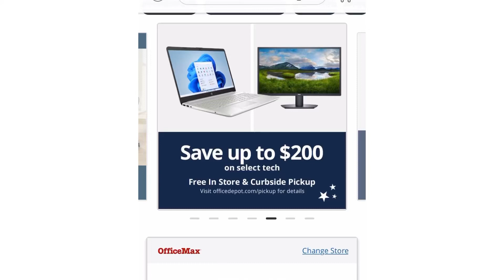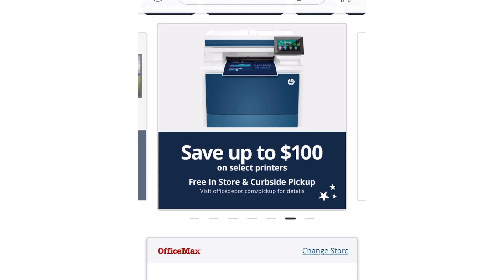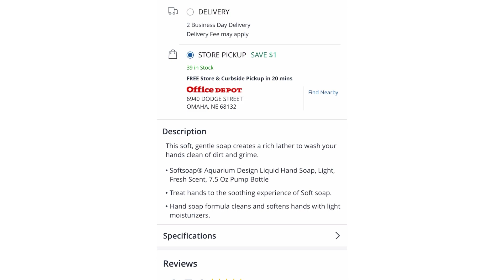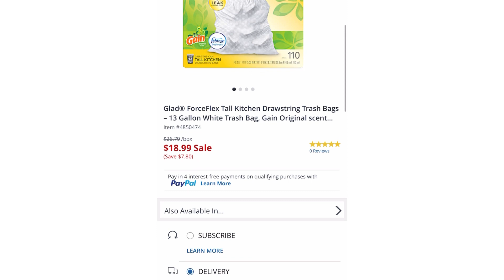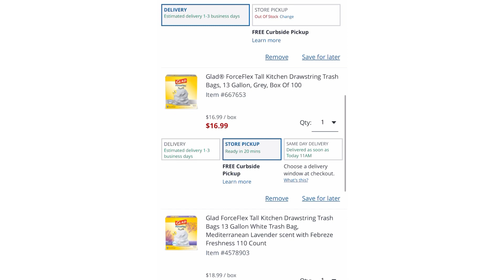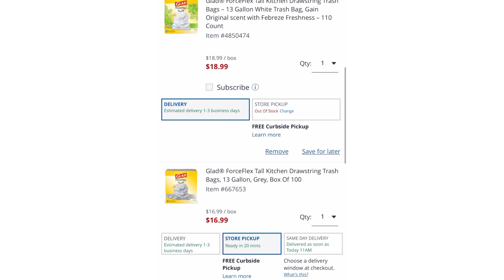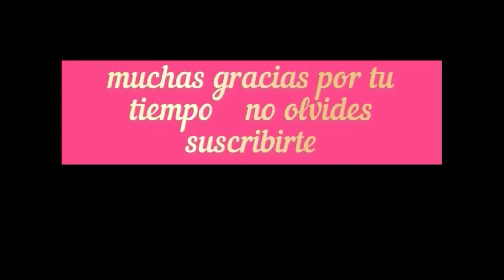vuela por las bolsas de basura y el jabón 📢🚗🥳🥳🥳💣💣💣🔥🔥🔥